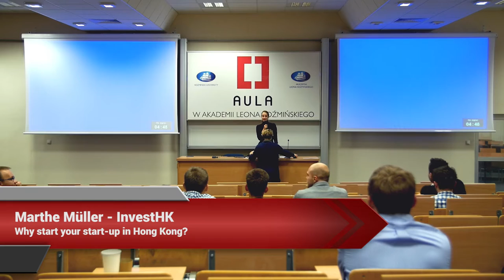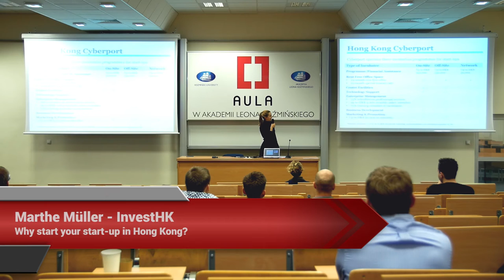Aula # 134 Rozwijamy Startupy - Marthe Müller (InvestHK)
Marthe Müller (InvestHK) - "Why start your start-up in Hong Kong?"